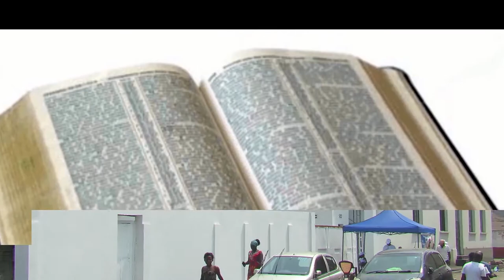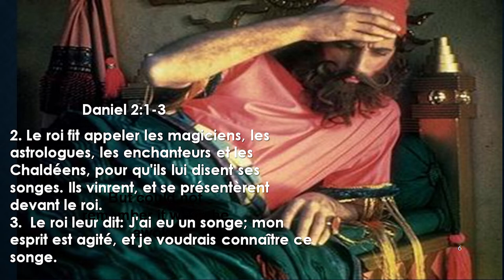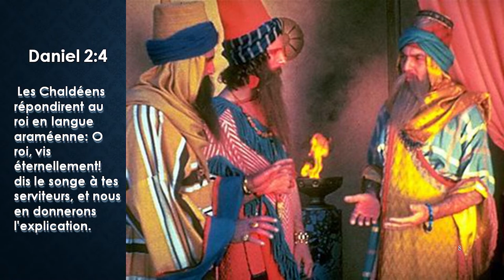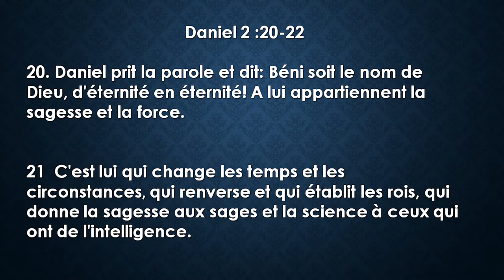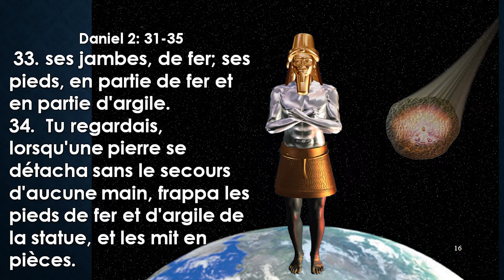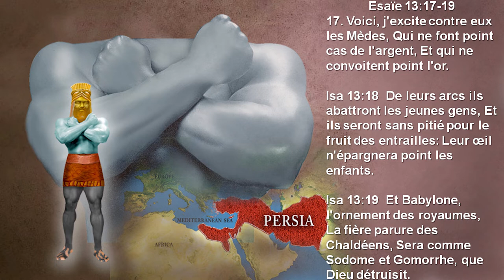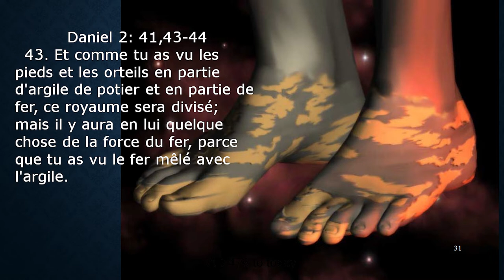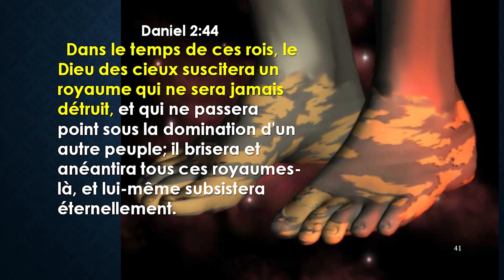TROISIEME JOUR DE CONFERENCE BIBLIQUE SUR DANIEL ET APOCALYPSE Avec : Pasteur Thomas ONGASA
LA BIBLE AU QUOTIDIEN : LOUANGE ET ADORATION
20 ANNÉE DE GRACE ET DE GRANDES MOISSONS, ANNÉE DE GRANDS BÉNÉFICES
NOS PROGRAMMES :
- DU DIMANCHE AU VENDREDI : LA BIBLE AU QUOTIDIEN 07h à 07h30
- JEUDI : JOURNÉE DE JEUNE ET PRIÈRE
- VENDREDI : OUVERTURE DU SABBAT 17h à 17h45
- SABBAT : CULTE D'ADORATION 08h à 12h30
Ceux qui  éprouvent un intérêt pour la cause de DIEU et qui désirent tenter quelque chose pour en favoriser l’avancement, connaîtront que leur investissement est absolument sûr.